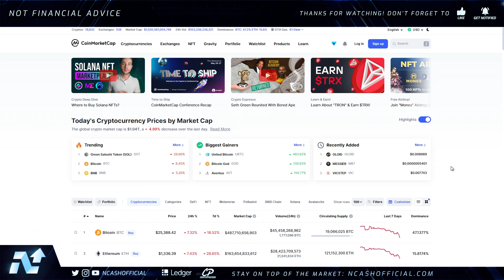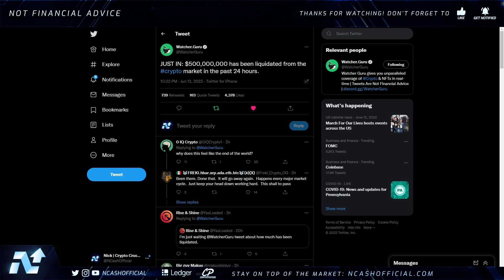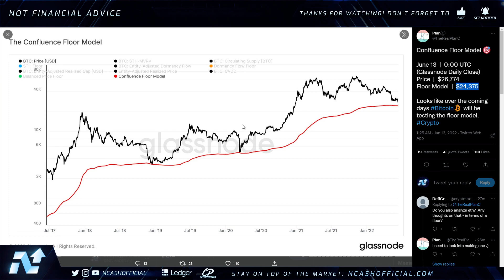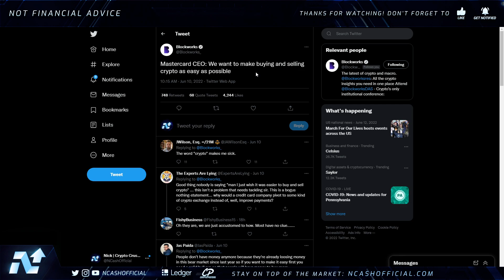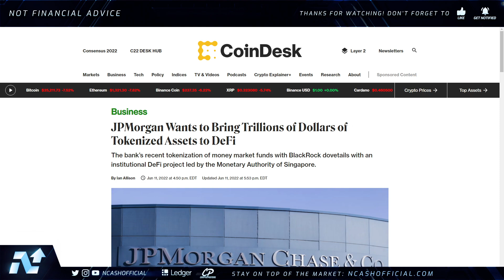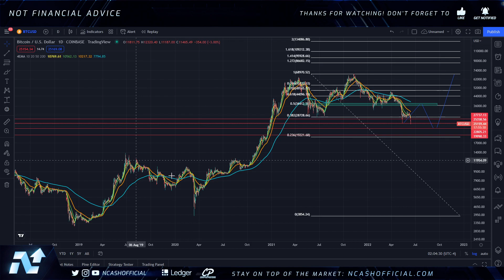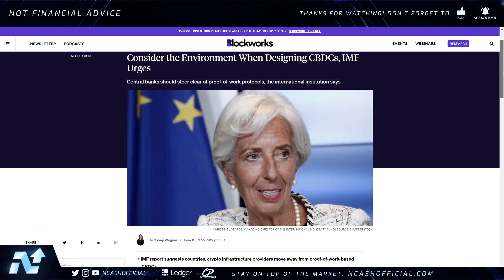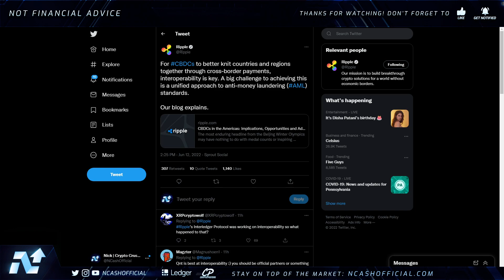⚠️RIPPLE XRP: EUROPE IS OFFICIALLY READY🚨MASS INSTITUTIONAL ADOPTION IS HAPPENING🚨XRP NEWS TODAY